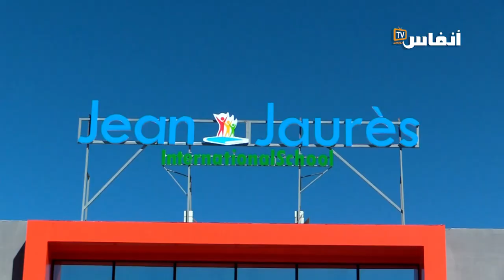هكذا احتفت مدارس جون جوريس الدروة بذكرى المسيرة الخضراء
نظمت مدارس جون جوريس الدروة ندوة  بمناسبة بذكرى المسيرة الخضراء شارك فيها مجموعة من الباحثين المهتمين بقضية الصحراء المغربية